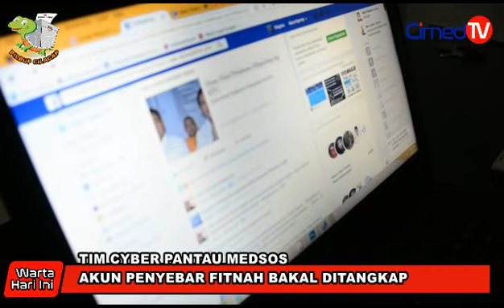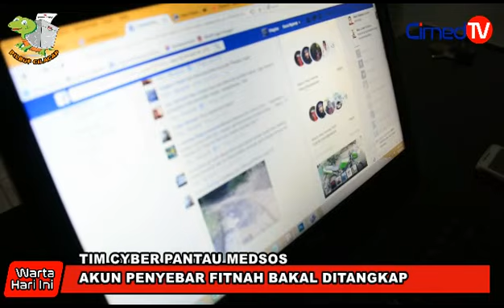Hati-Hati! Akun Penyebar Fitnah Diburu Tim Cyber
Kepolisian Resor (Polres) Cilacap menyiapkan tim cyber untuk mengantisipasi provokasi dan penyebar fitnah di dunia maya terkait Pilkada Cilacap 2017. Akun yang suka menghasut bakal dijerat hukum.